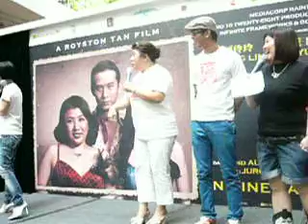12 Lotus Movie Roadshow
12 Lotus Movie Roadshow At Jurong Point Shopping Centre 2/8/2008